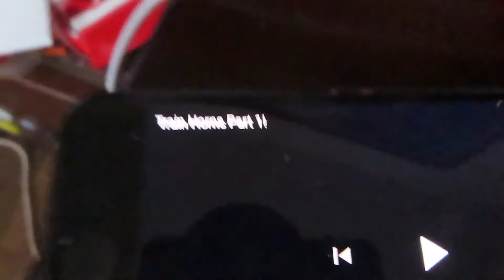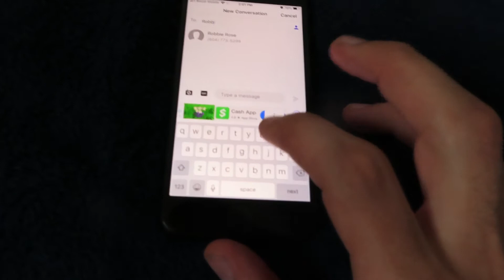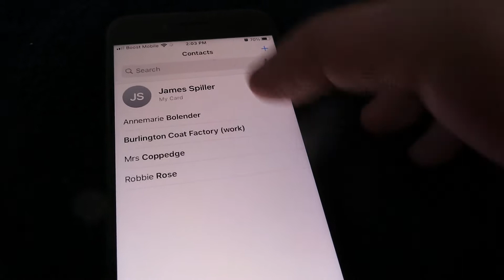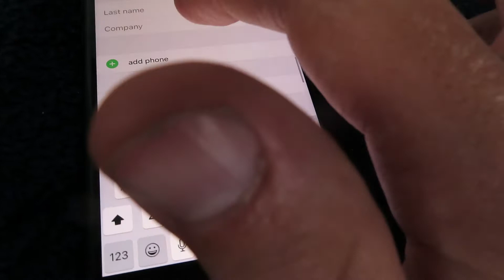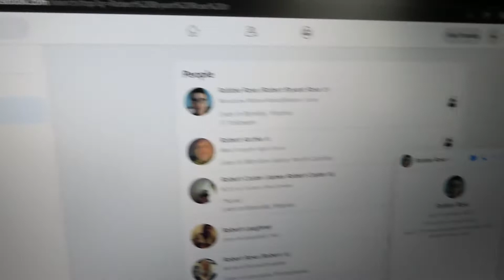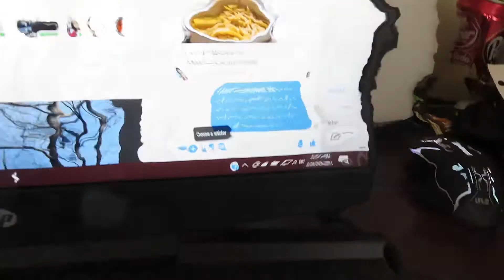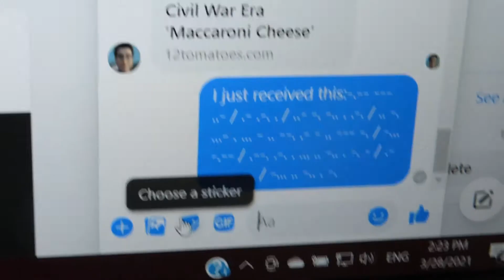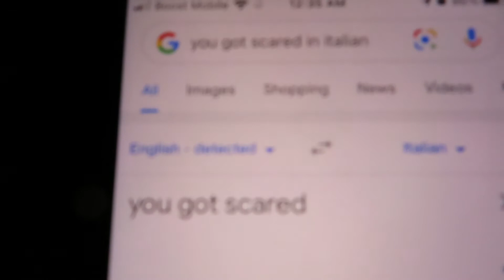Prank War has Begun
Artist: tubebackr
Track: SYNERGY
Tubebackr – Synergy